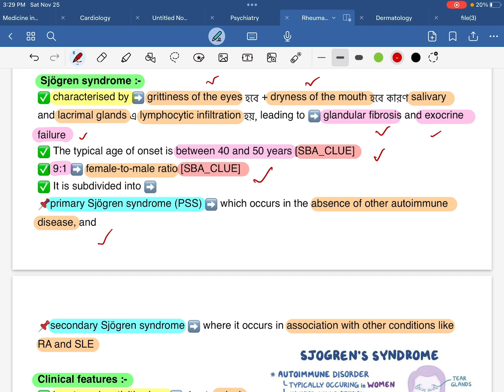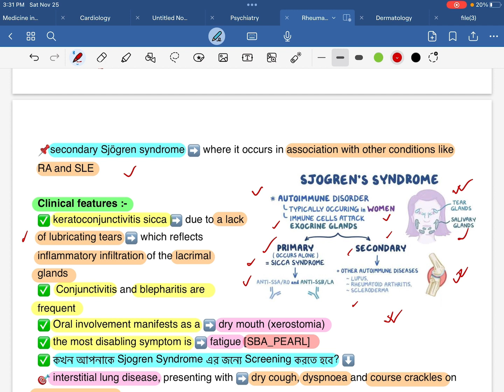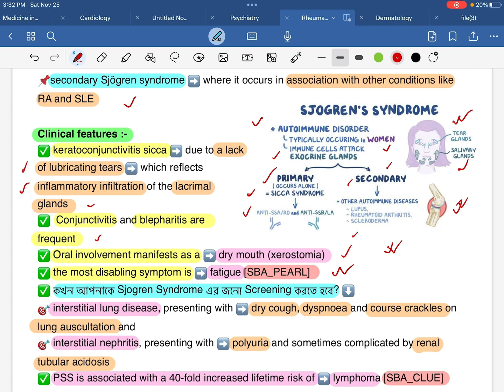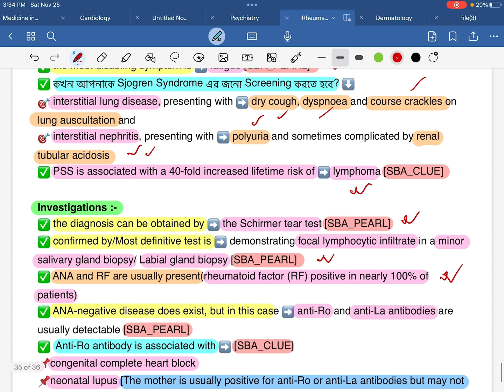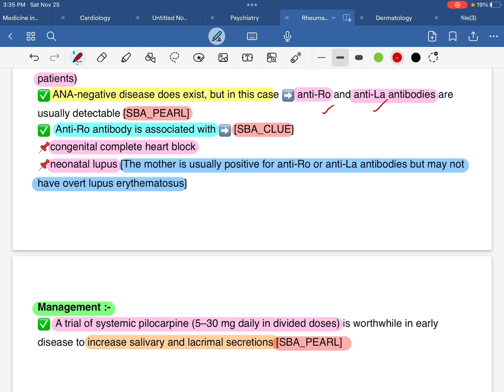Sjögren syndrome এর যে ১৫টি Exclusive informationআপনাকে অবশ্যই মাথায় রাখতে হবেfor FCPSP1ExbyDr.Fahad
FCPS Part-1